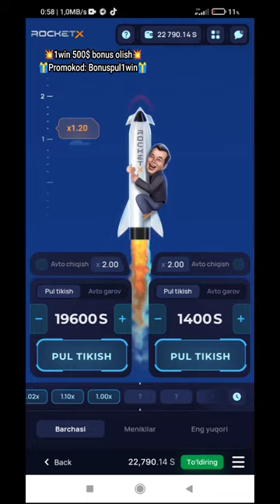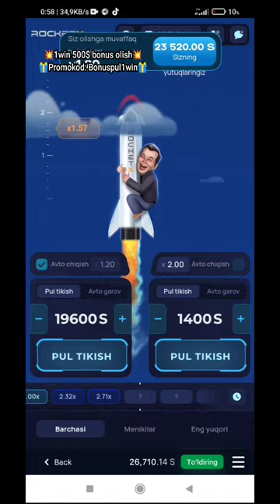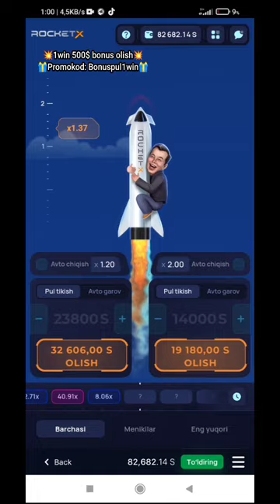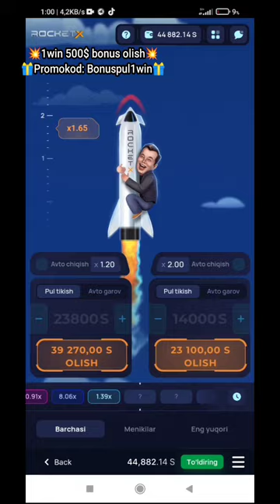Rocket X eng kam pulni koʻtarish 🤯 yangi strategiya tezkorr koringg🧑‍💻🧑‍💻🧑‍💻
Oyin manzili